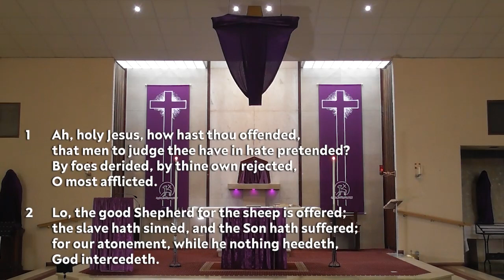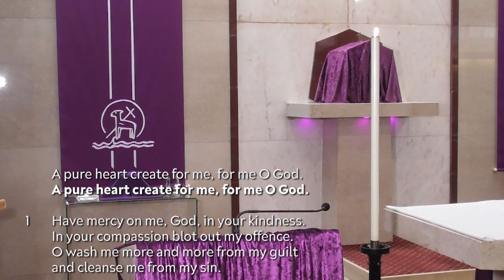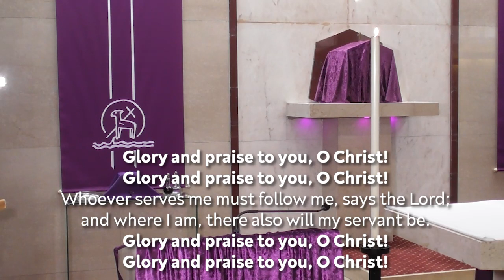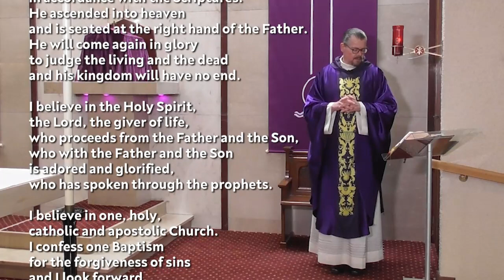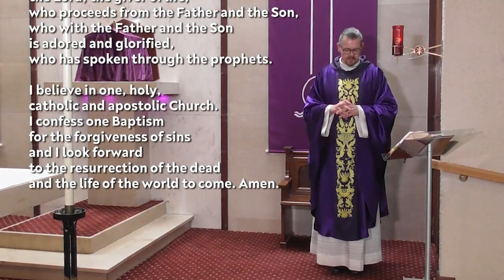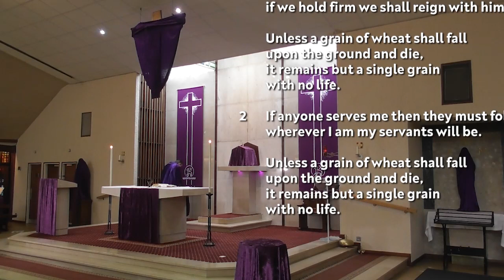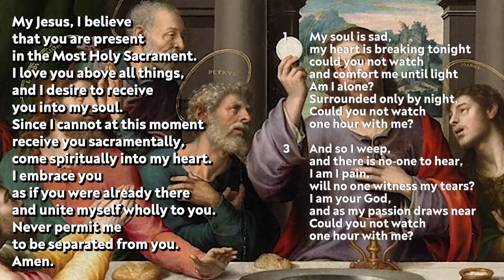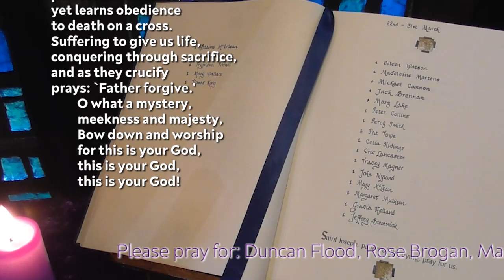Holy Mass - Sunday 21st March 2021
Mass for the Fifth Sunday of Lent (B) from Saint Vincent de Paul R.C. Church, Norden.